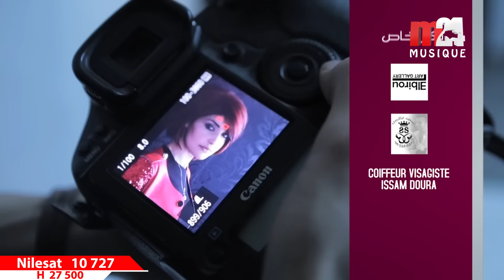Monalisa Ep 04 - Partie 03 | M24 TV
Monalisa Ep 04 - Partie 03 | M24 TV - Fréquence  10727 H 27500